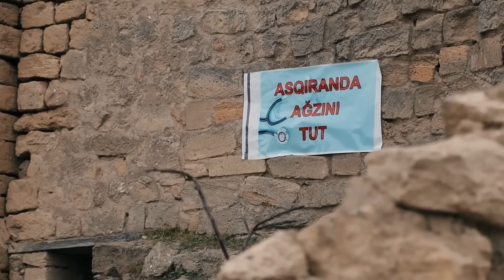"Buğlama" Qılman və Şirin - Ən Yaxşılar #8